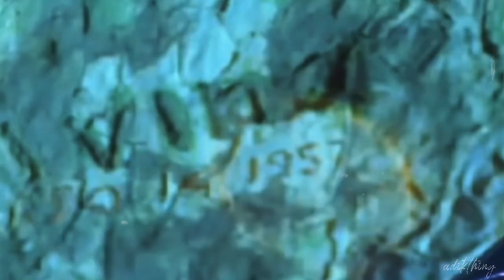Kylie Padilla & Ruru Madrid - ‘Moments of Love’ short trailer | KYRU [FMV]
‘Moments of Love’ - short trailer fan video edit featuring Kylie Padilla and Ruru Madrid. 💙💛

*all clips used: credits to GMA Network